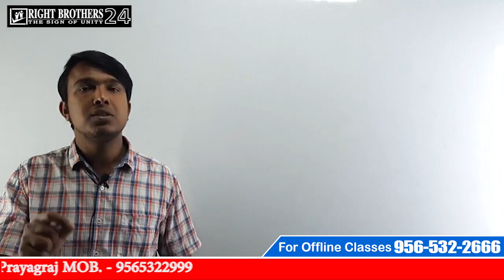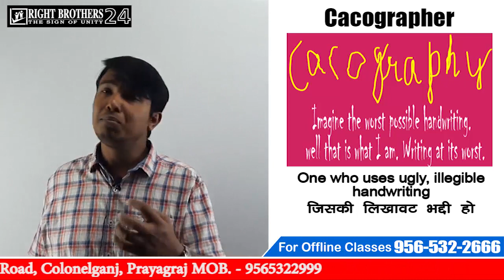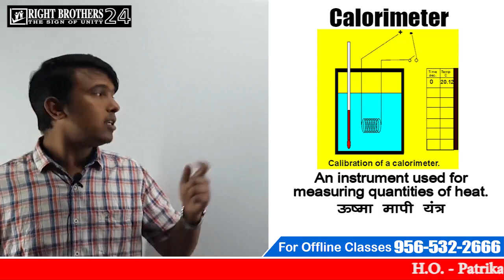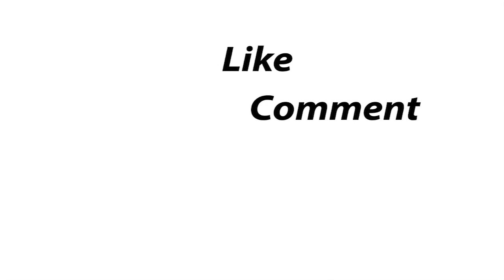One Word Substitution -3 || SSC CGL|| CHSL || Image Method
One Word substitution#EnglishSSC#EnglishGrammar

New and Advance method of learning for SSC/BANK/RLY/CDS/CAT and all one day exams.